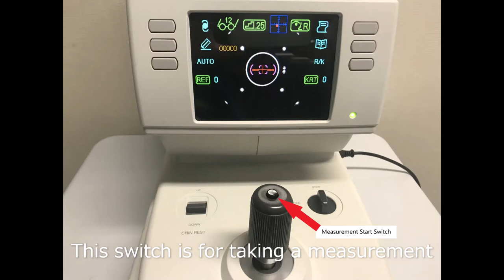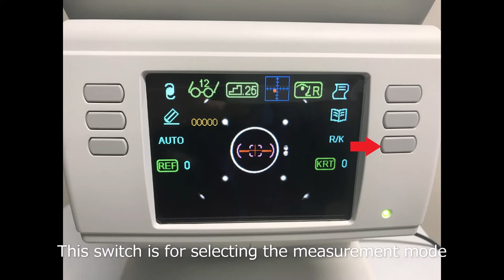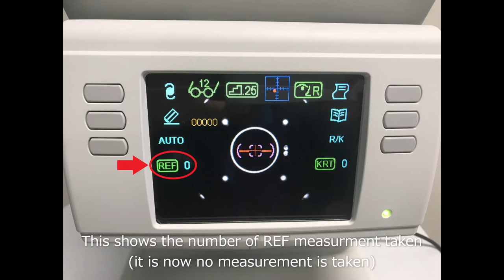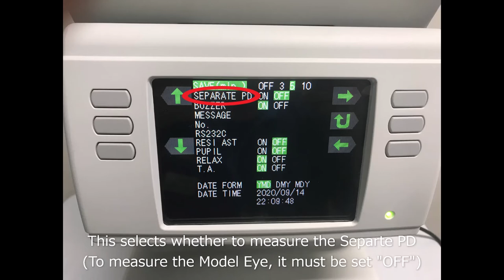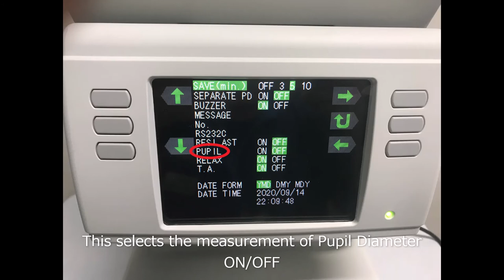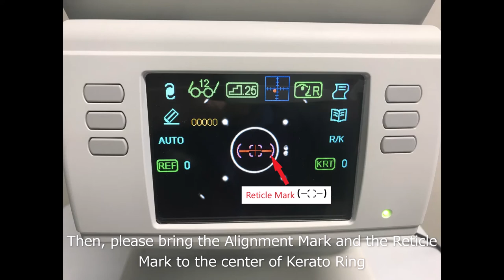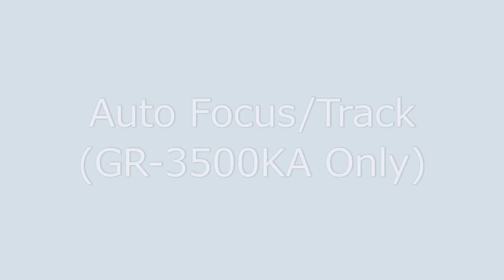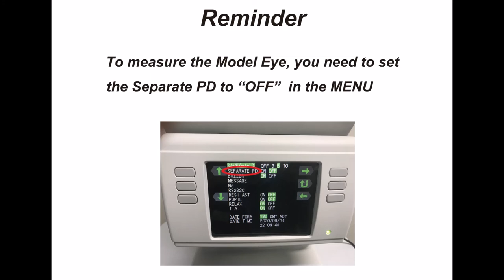Operation of GR 3500KA GR 3300K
This video explains you how to use our Auto Refractometer Model GR-3500KA, GR-3300K, and GR-2200.